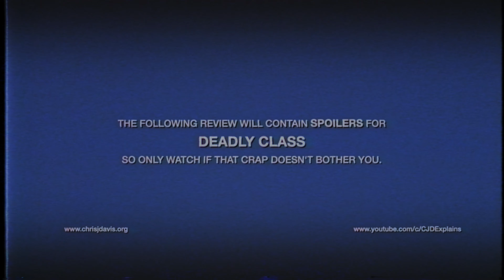SyFy's Deadly Class Season 1 Episode 5 Breakdown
This is the episode where everything changes. After this nothing about SyFy's Deadly Class, Marcus & Maria will be the same, to say the least.

Now, let's all go look for that Deadly Class Trailer for Episode 6!

As her 16th birthday nears, Sabrina must choose between the witch world of her family and the human world of her friends. Based on the Archie comic.

Diana Bishop, historian and witch, accesses Ashmole 782 and knows she must solve its mysteries. She is offered help by the enigmatic Matthew Clairmont, but he's a vampire and witches should never trust vampires.

Hundreds of years in the future, humans have colonized the solar system. Earth, Mars and the Belt are now on the brink of war. And all it will take is a single spark.

The Shannara Chronicles' follows heroes in the Four Lands as they embark on a quest to stop an evil Demon army from destroying the universe.

ABOUT CJDExplains:
CJDExplains is the outlet of one Chris J. Davis, Wookiee, Unicorn, Lover. Uber Nerd. He/Him.